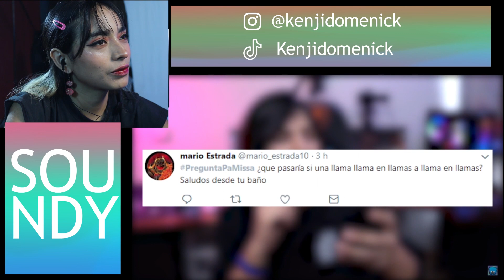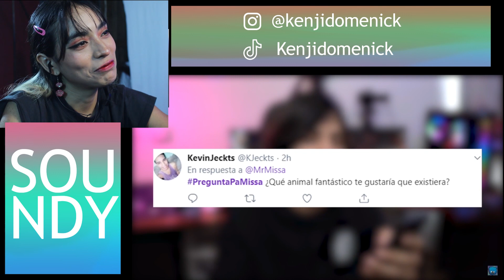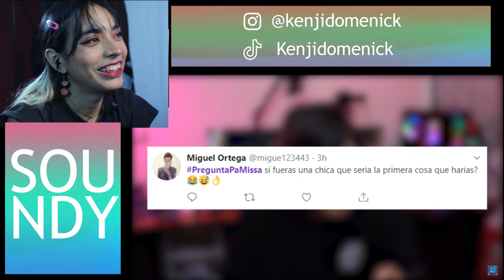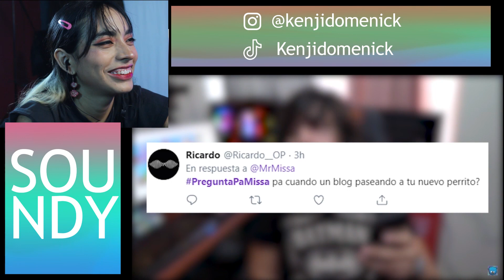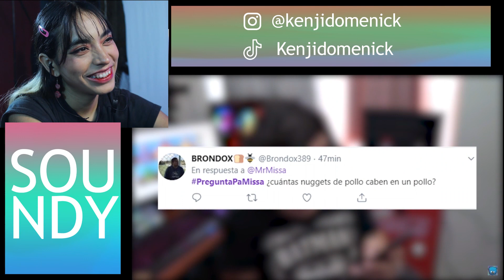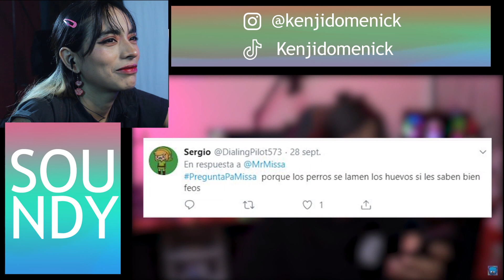PREGUNTAS EXTRAÑAS DE TWITTER MISSASINFONIA | REACCION SOUNDY